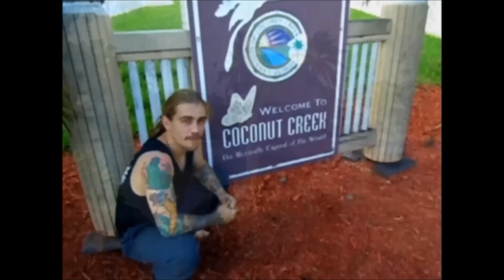American Ninja Warrior 5 submission Blake Thor Barrett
my submission for ANW5 last year was my first year and i would love to get the chance to run this course again in 2013. also dont forget to subscribe for more from me and the rest of trace unity freerunning